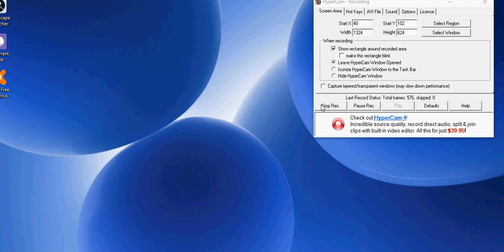Me selling duh Mob Ammo fo dey TWO strong...